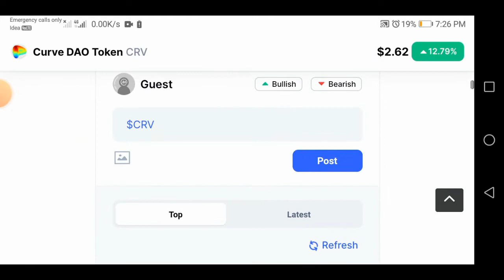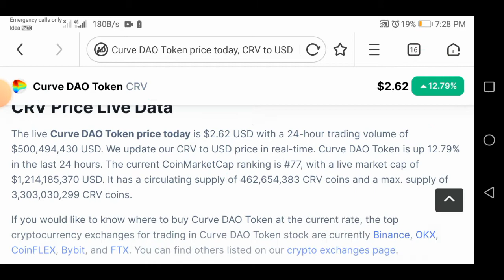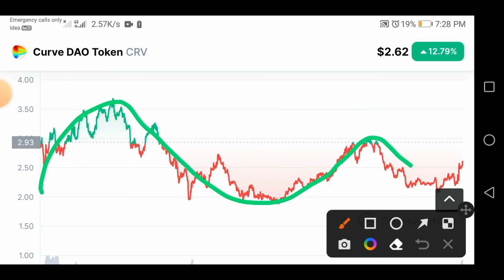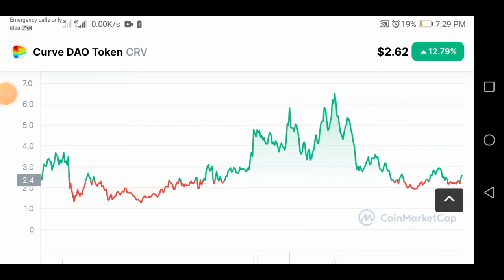CURVE Coin market cap, price prediction, analysis, all details